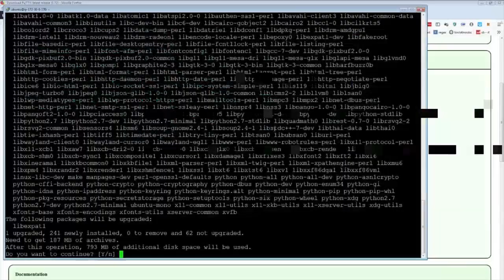welcome to the stream FeelsBirthdayMan | Daily Path of Exile Highlights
=== CLIP SUBMISSION ===

Every day, Gloomshot: Path of Exile:
- And puts together these highlight videos into short playlists for maximum Path of Exile viewing pleasure!

This process is done automatically, but I make updates to Gloomshot's curation code every day. Help me progress it by leaving a comment about what clips and streamers you enjoyed / didn't enjoy.

NOTE: If you are a Path of Exile content creator and don't want your videos to be promoted on Gloomshot, just send me a message (email (joseph[at]gloomshot[dot]com) is best) and I'll update the algorithm to blacklist your stream.

Content creators are the lifeblood of the Path of Exile community, so if this video introduced you to a stream you like, please support them by viewing their channel and SUBSCRIBING so you can see the action live at the source.

Source streams for today's highlight video:

[00:00] Poe Highlight #1: "oh no" clipped by sheapy67

[00:18] Poe Highlight #2:  clipped by gloomshot v1.6-a

[01:07] Poe Highlight #3: "KEKW weaver" clipped by hkst

[01:28] Poe Highlight #4: "burial2" clipped by trihard_from_france

[01:48] Poe Highlight #5: "welcome to the stream FeelsBirthdayMan" clipped by kurtak

[02:38] Poe Highlight #6: "gabynator" clipped by bnpeki

[03:05] Poe Highlight #7: "Profile" clipped by trihard_from_france

[03:17] Poe Highlight #8: "RMT GOD" clipped by wrynngod

[03:34] Poe Highlight #9:  clipped by gloomshot v1.6-a

[04:15] Poe Highlight #10: "oops!" clipped by gloomshot v1.6-a

[04:47] Poe Highlight #11:  clipped by gloomshot v1.6-a

[05:20] Poe Highlight #12: "Oooh a gladius too" clipped by chats_pepeg

[05:44] Poe Highlight #13: "Relax here!" clipped by banestrom

[06:17] Poe Highlight #14: "Bless RNG" clipped by mazztur

[07:06] Poe Highlight #15: "monka" clipped by hobbit_omegalul

[08:05] Poe Highlight #16:  clipped by gloomshot v1.6-a

[08:44] Poe Highlight #17:  clipped by gloomshot v1.6-a

today's most popular clip comes from raizqt.
Like their stuff? Make sure to